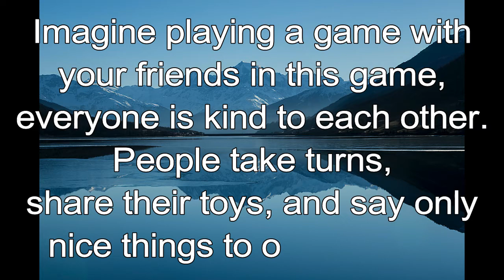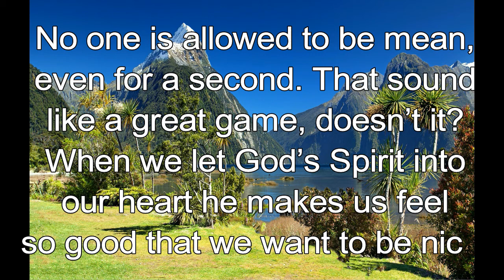365 CHRISTIAN MEDITATION 💙 BIBLE DEVOTION | SEPTEMBER 14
Christian Meditation 💙 Romans 8:6 NLT
Letting the Spirit control your mind leads to life and peace.